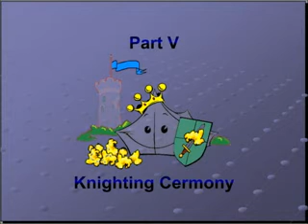Popcorn Knighting Ceremony